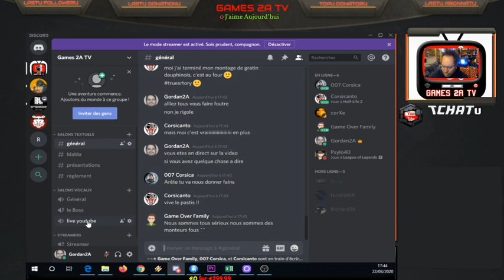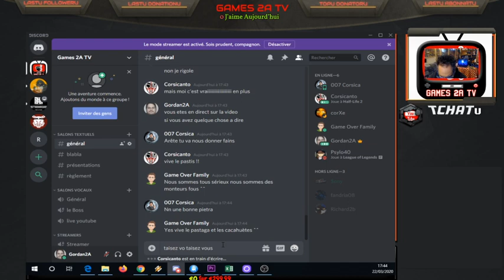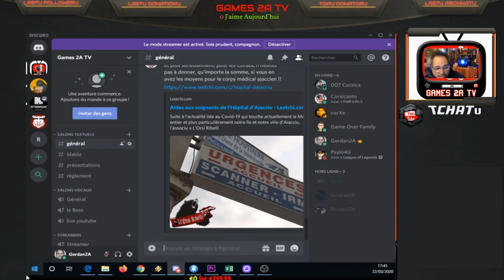Discord Games 2A TV avec Julien Siège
Vous êtes bien confinés ? Vous pouvez désormais venir discuter avec Gordan 2A et les autres abonnés de la chaîne grâce à Discord (téléchargeable ), une application magique et pratique pour venir parler rétrogaming mais pas que, rendez-vous dès que possible sur ce lien
J'essaierai de faire venir des amis youtubers et gamers, de Corse et d'ailleurs